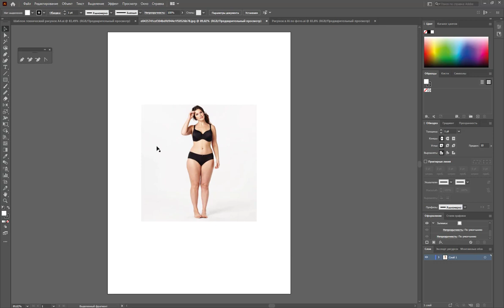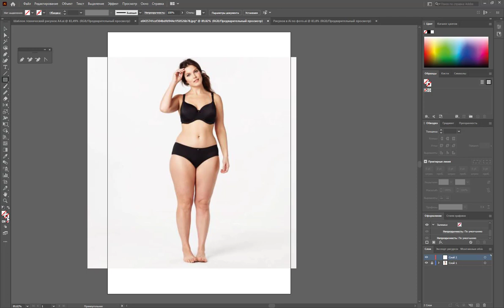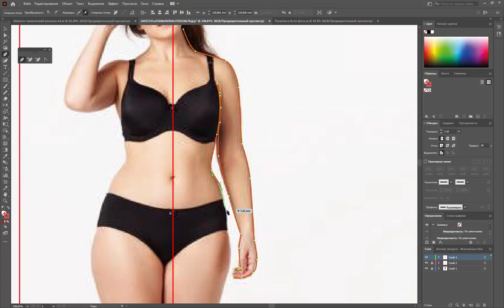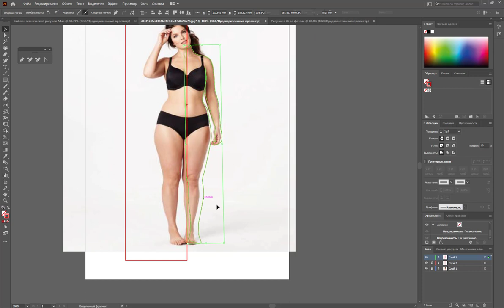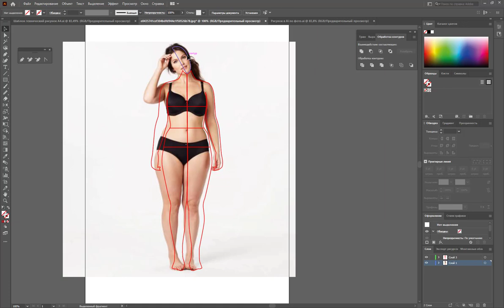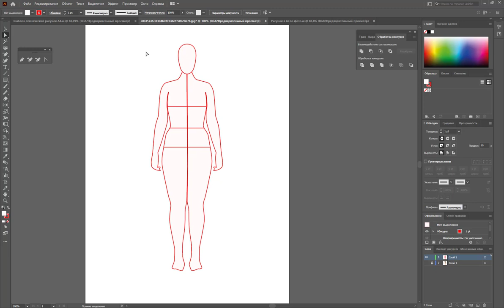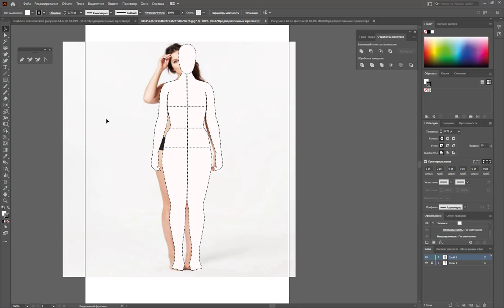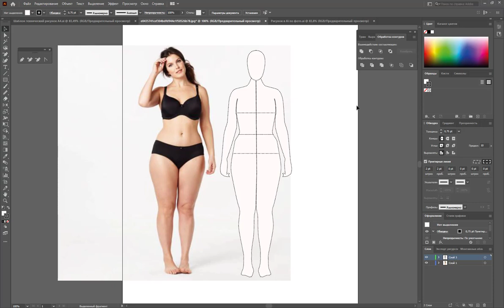👯‍♀️ Построение фигуры человека| Рисунок в векторе |Adobe Illustrator в дизайне одежды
🎬Построение фигуры человека , рисунок в векторе - пропорции человека. Рисунок модели в векторе, Adobe Illustrator в дизайне одежды.
Онлайн курс: как стать дизайнером, Как рисовать одежду, технический рисунок, правила композиции, рисуем одежду, конструирование одежды,как рисовать эскизы одежды, как нарисовать эскиз, создание одежды, эскиз одежды ,выкройка юбки, как сшить юбку, моделирование юбки, прямая юбка, выкройка прямой юбки, курсы,кройка и шитье, дизайн одежды